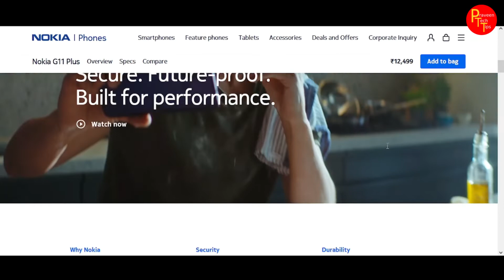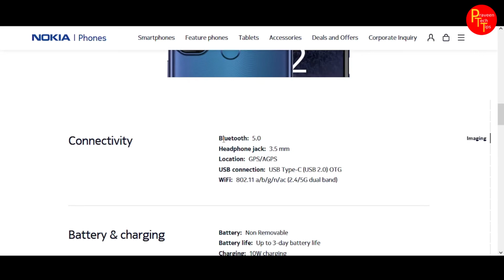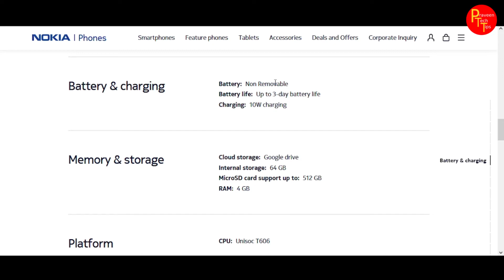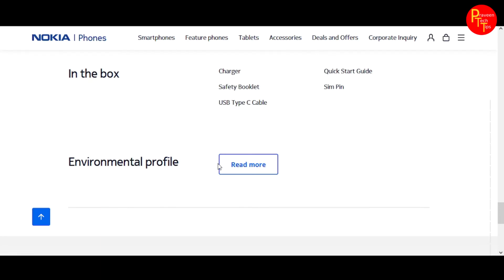Nokia G11 Plus specs review in telugu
RAM                            HYPER X 8GB X 2 = 16GB